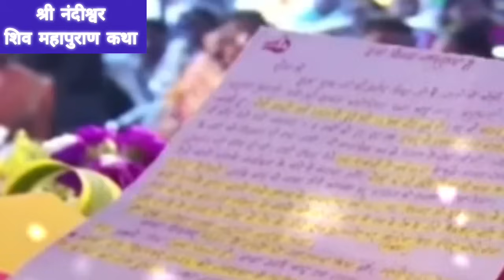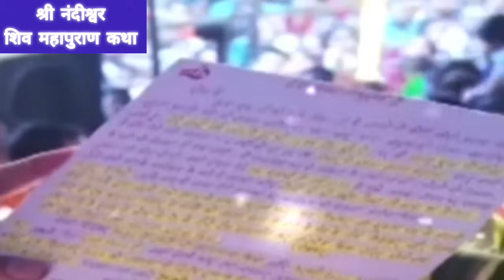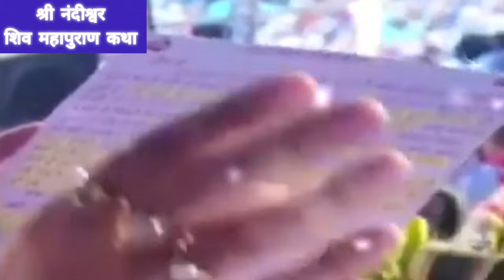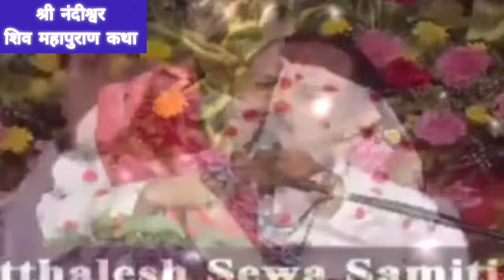Day 7 | श्री नंदीश्वर शिव महापुराण कथा | प्रदीप मिश्रा जी की कथा लाइव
जय सियाराम |
श्री शिवाय नमस्तुभय। हर हर महादेव
ॐ नमः शिवाय | महादेव की जय हो
जय सियाराम |

unofficial video
Credit :- @panditpradeepmishraofficial  __________________________________________________
Day-7#trendingvideo

katha
pradeep mishra ji shiv mahapuran
katha live